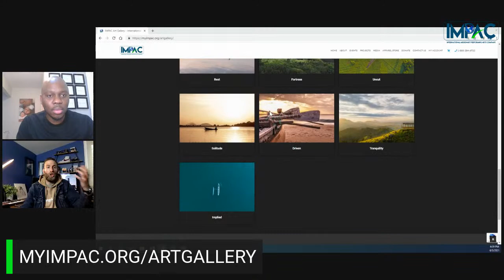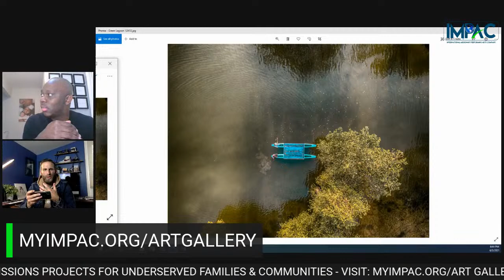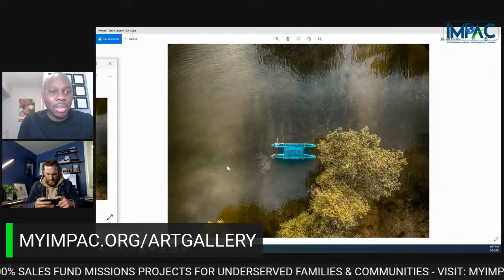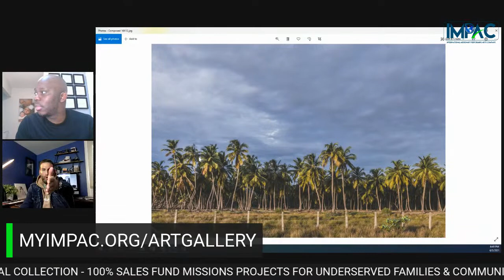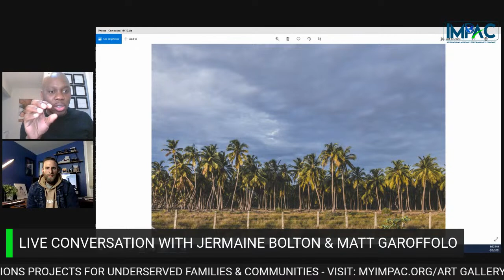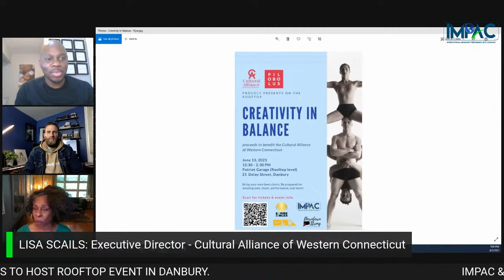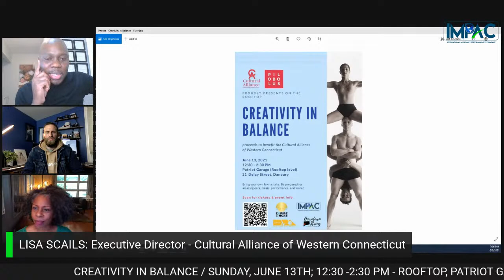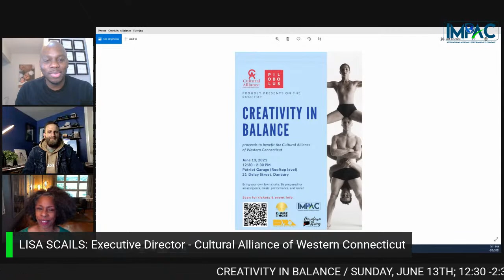Talking Art - Social Media Conversation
Jermaine and professional photographer - Matt holds a faith based conversation about God, Art and the Bible. The session features a segment about the IMPAC Art Gallery and its Ethereal Collection of nature and landscape photography which are being exhibited and sold with 100% profits to benefit underserved families and communities.  The conversation with Lisa Scails, Executive Director of the Cultural Alliance of Western Connecticut (CAWCT), an organization which exists to connect local business and arts based entities and organizations.  Lisa educates viewers about  CAWCT and its work of connecting art and community. One of the integral projects of CAWCT is CREATIVITY IN BALANCE, an upcoming rooftop event in Danbury, CT which features an exhibit of the Ethereal Collection, exotic foods of community restaurants and LIVE performances from Pilobolus dance company.